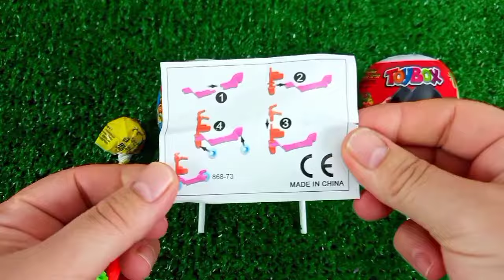Rainbow Satisfying Video | DIY How To Make Lollipop Candy Paw Patrol Fruits Cutting ASMR